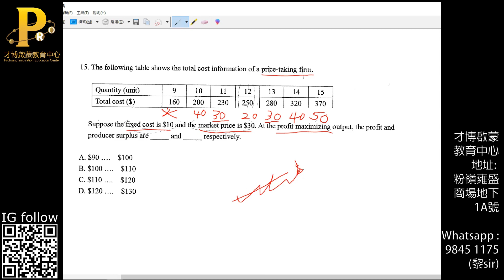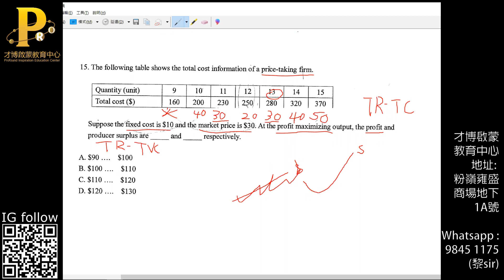F4 Econ Profit Maximization